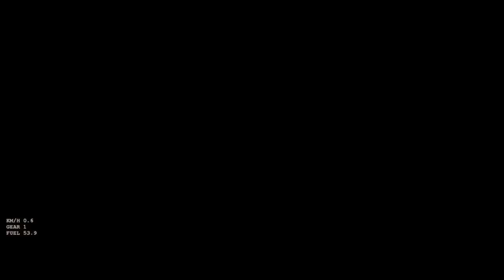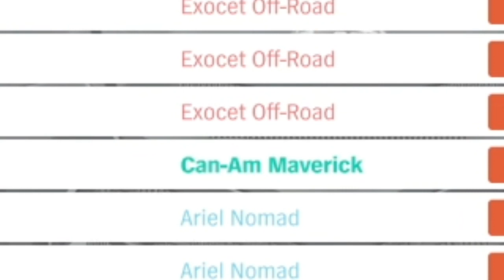Vidéo Clips Twitch Compilation Funny Moment (Best of Foxsaider) Phœnix seras Comptemps LOL